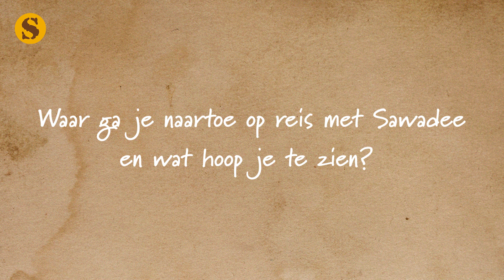Doe mee aan de Vlogwedstrijd 2019 | Sawadee Reizen